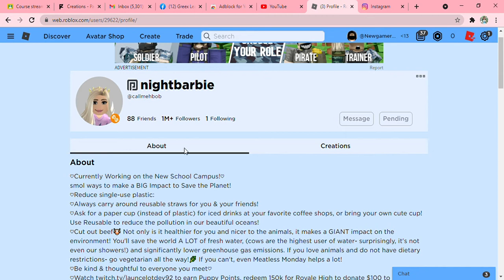guys............WE DID IT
OML I CANT WAIT :D